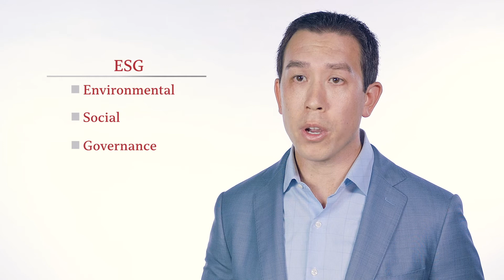What is Socially Responsible Investing?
Socially responsible investing follows a set of standards called ESG (Environment, Social, and Governance) that allows you to align your values with your investments.

Wealth Management for Life

We are a forward-thinking financial advisory firm that provides individualized guidance and an elevated standard of care to a select group of aviation professionals, high net-worth families, and businesses, both locally and around the country.

Our mission is to be the trusted financial steward for each of our clients. We accomplish this by drawing on decades of experience, embodying passion for service, and leveraging the creative resources of our diverse and talented team.

• Our comprehensive planning process provides our clients with clarity and confidence around their preparedness for the future

• Our clients find comfort in the conservative approach we take, knowing we have a genuine interest in their goals and will use every ounce of our ability and resources to get the job done

• Our clients feel confident in a secure future due to our diligent collaboration and aligned values. We consistently strive to exceed our clients’ expectations.